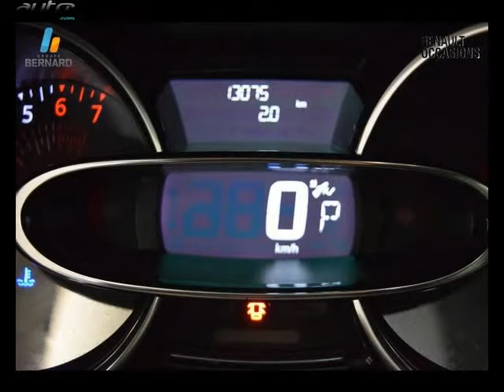Renault clio occasion visible à Bourg en bresse présentée par Renault bourg en bresse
Cette Renault clio occasion disponible à Bourg en bresse dans le 01 est mise en vente par Renault bourg en bresse - 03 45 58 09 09 - tous les détails sont